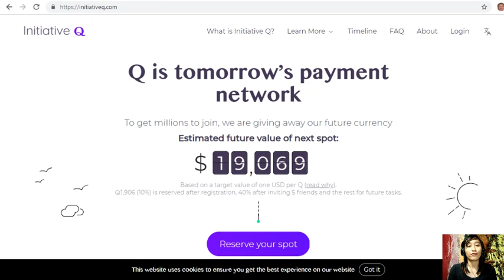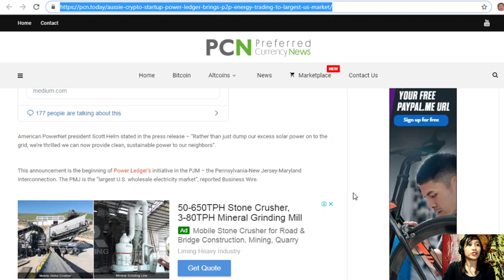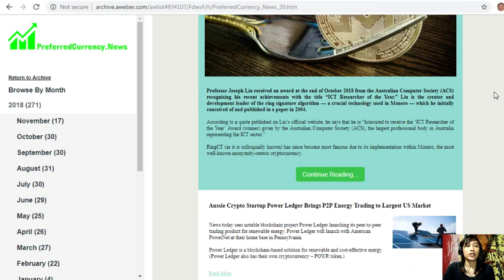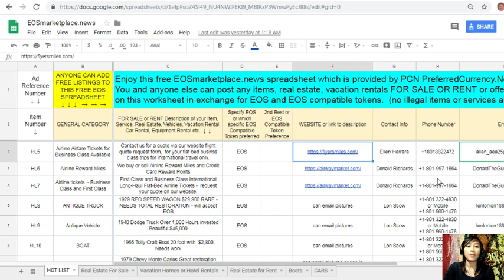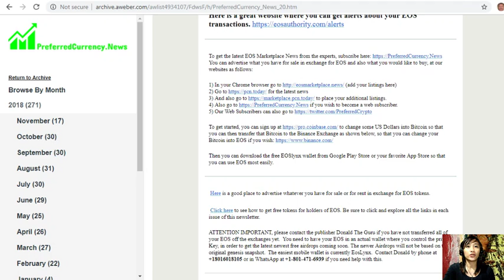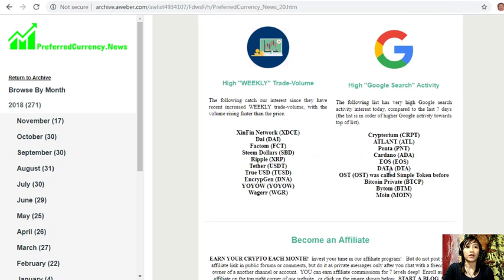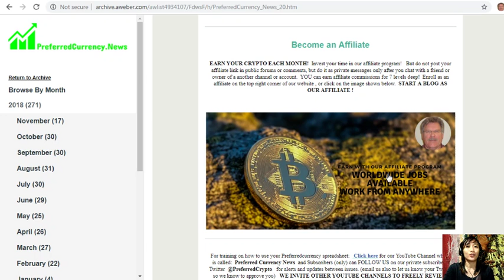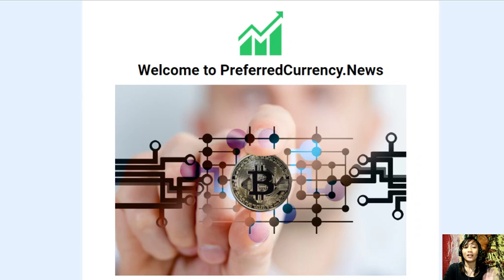Aussie Crypto Startup Power Ledger Brings P2P Energy Trading to Largest US Market